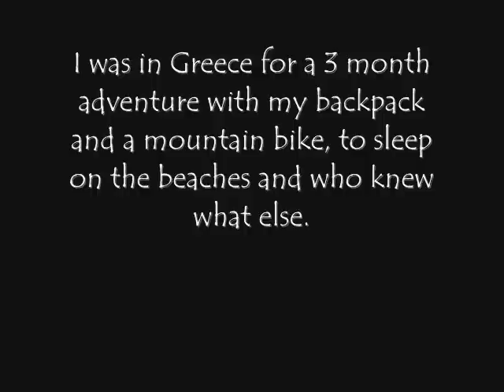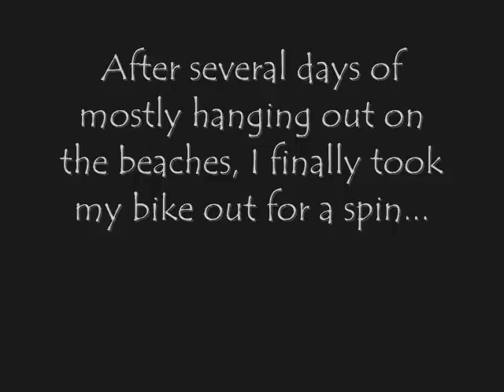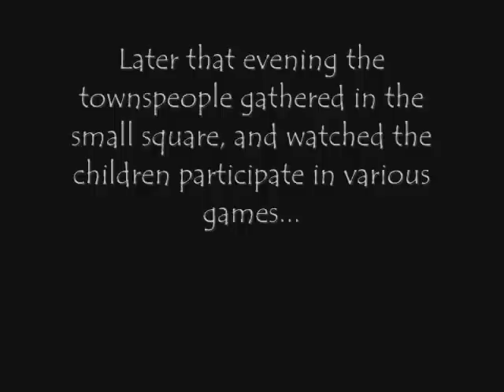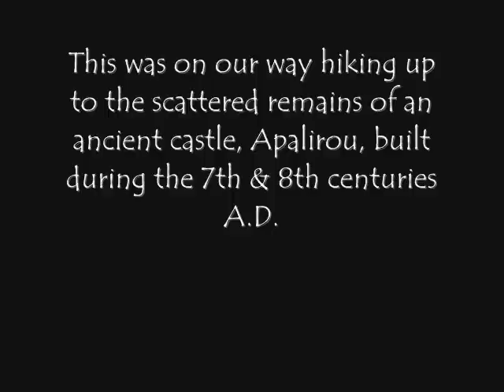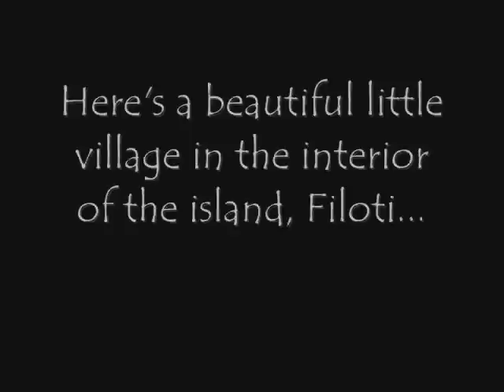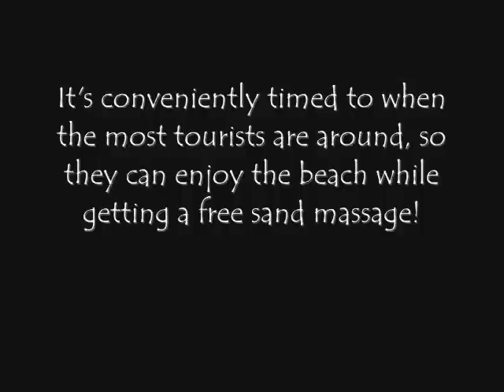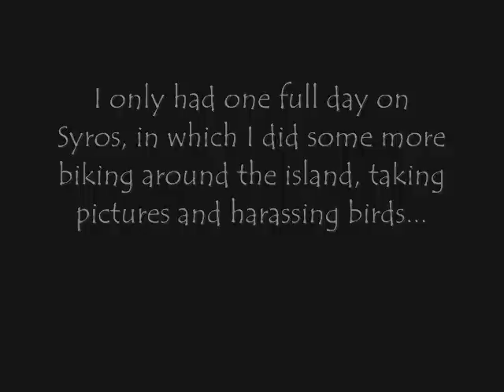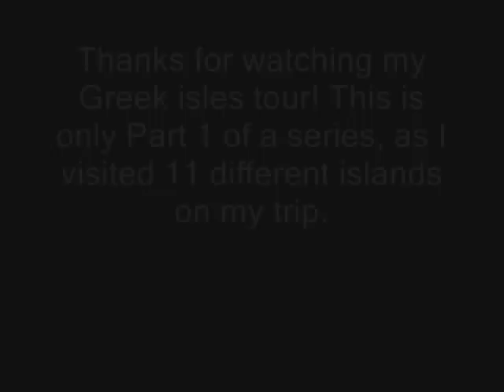GREEK ISLES on a Budget! Adventures of a Beach Bum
Exploring the exquisite Greek Isles of Anafi, Naxos and Syros in the Aegean Sea of Greece.
PLANNING A BUDGET TRAVELING TRIP??  "Gabe's Guide to Budget Travel" is a travel guidebook that's packed with practical travel info, tips and tricks. And it's just $10 on Amazon!
Or feel like reading something fun, adventurous and inspiring? "Following My Thumb" by Gabriel Morris features 26 adventure travel stories from around the world.